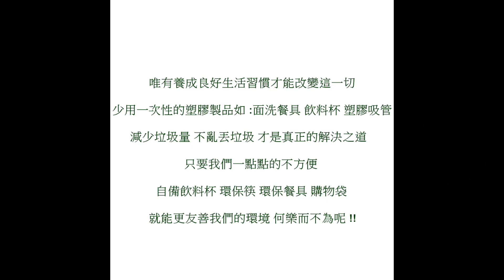9/23 早上一人在金山水尾神秘海岸淨灘兼場勘 2019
今天來這水尾神秘海岸場勘
順便為10月20日的淨灘任務提前來熟悉環境
以利當天任務時的工作人員安排